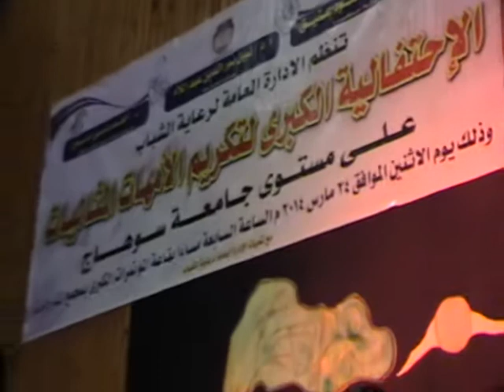جامعة سوهاج تكرم 22 من الأمهات المثاليات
كرم د. نبيل نور الدين رئيس جامعة سوهاج واللواء محمود عتيق محافظ الإقليم 22 أم مثالية للعام الجامعي 2013 / 2014 ،وذلك في احتفالية كبري أقيمت مساء اليوم بقاعة المؤتمرات الكبري بمجمع المدرجات, ومن جانبه قال رئيس الجامعة أن هذا الاحتفال يأتي في إطار الحرص علي تأكيد الدور العظيم الذي تقوم به الأم من تضحيات ومعاناة من أجل أبنائها وأسرتها .
وأكد نور الدين علي أن الجامعة تحرص كل عام علي إقامة هذه الاحتفالية التي تعد أقل ما يمكن تقديمه للأمهات المثاليات وتشجيعا ً لكل فرد يجتهد في عمله .
وأشار اللواء عتيق إلي أن المحافظة تدعم بكل قوة كافة الفعاليات والأنشطة والاحتفالات التي تقام من أجل تكريم من يستحق التكريم لا سيما الأمهات.
وأوضح د.أحمد علي حسين نائب رئيس الجامعة لشئون التعليم والطلاب أن التكريم شمل د. ليلي حمدان ود. ناديه جبران عن الأمهات المثاليات لأعضاء هيئة التدريس وراندا مصطفي والهام احمد وصفاء محمود عن العاملات بالإدارات المختلفة بالجامعة، بالإضافة إلي زهرة مرزوق ونوال عبد العال عن العاملات بالخدمات المعونة .
 كما شمل التكريم سوميه احمد وزينب توفيق عن الأمهات المثاليات للطلاب المتميزين عن لجنة الأسر إضافة إلي فوزيه علي ونجاح محمد عن اللجنة الرياضية وبسيطة خليفه وسميره علام عن اللجنة الثقافية , وتكريم هويده جمال وإيفون محمد عن اللجنة الفنية والأمهات سهير محمد وكرمنز شكري عن الجوالة كما تم تكريم خيرية عبد الهادي وأسماء محمد عن اللجنة الاجتماعية, وعن اللجنة العلمية نوال كامل وناهد محمد , وأخيراً تكريم الأم بخيته محمد عن ذوي الاحتياجات الخاصة .
ومن الجدير بالذكر أن الحفل قد تضمن بعض الفقرات الفنية من شعر وأغان  آداء فرقة الكورالٍ خاصة بالأم إضافة لعرض مسرحي بعنوان " حسن وعبله " .